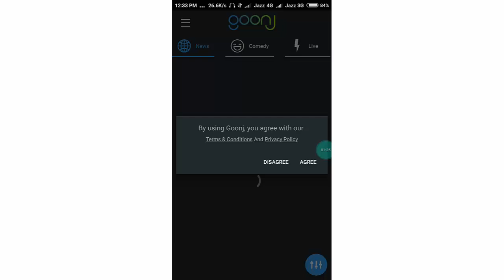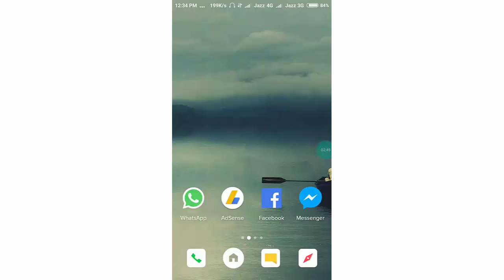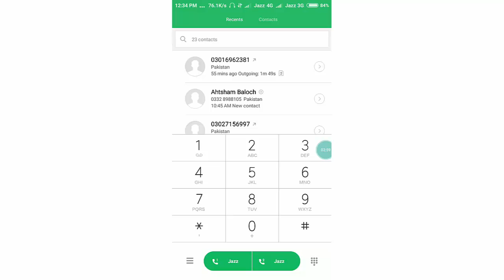Asia Cup 2018 || Pak Vs India Match 2018 || Watch Match Without Internet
Its not online streaming.i am telling about how to stream live on mobile

Hello friends!